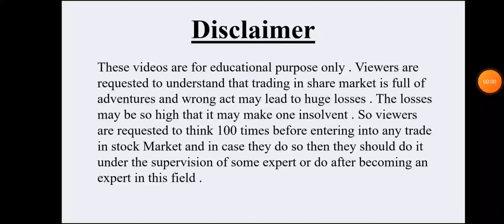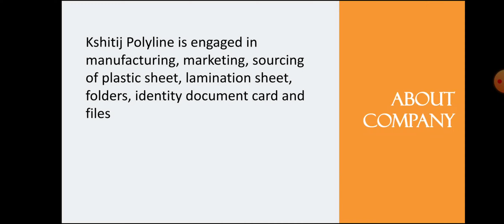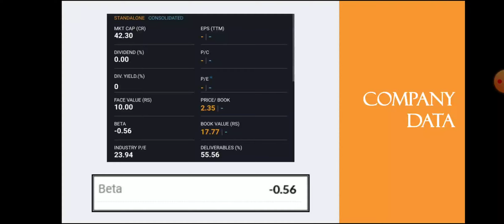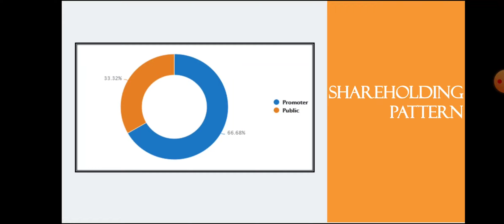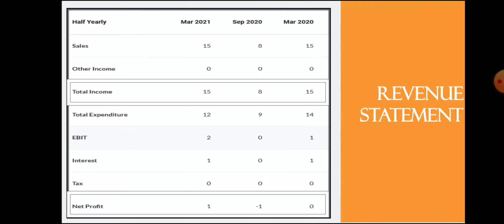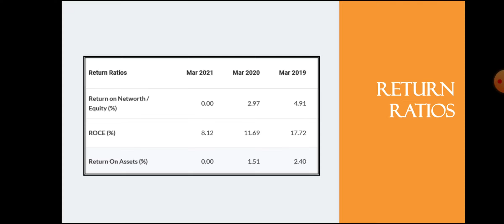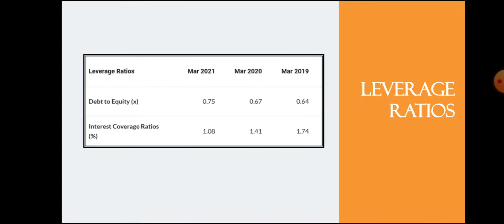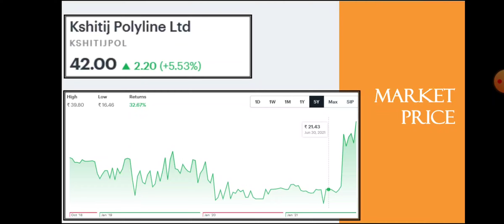Kshitij Polyline Share Analysis • Kshitij Polyline Breaking News • Dailystock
Source: Tickertape.com
Moneycontrol.com